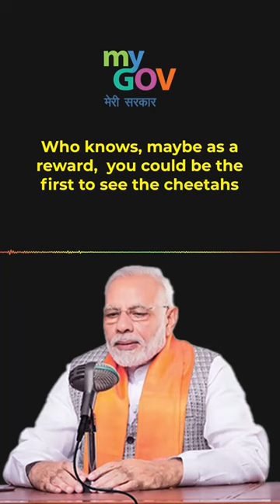Want to be the first one to visit the Cheetahs?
Do you want to be the first to see the cheetahs at Madhya Pradesh's Kuno National Park? Watch this TOI+ reel to find out how!